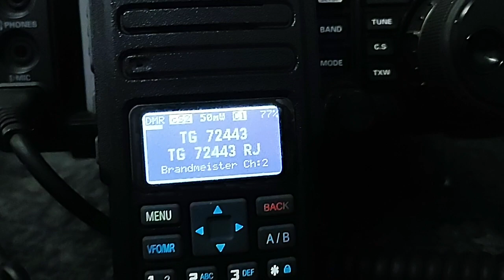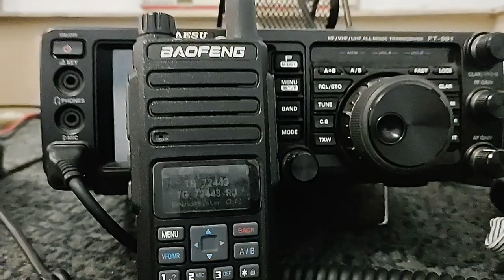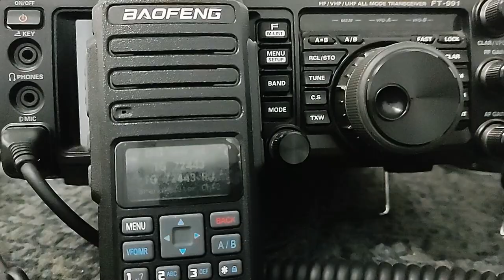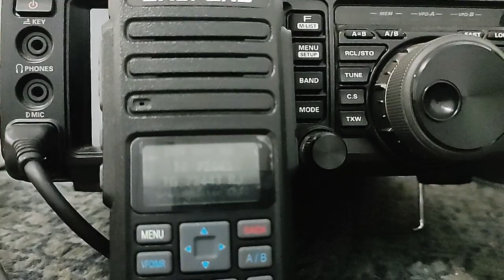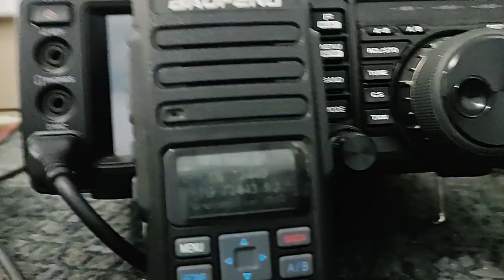baofeng dr 1801 não aceita open gd 77.. atenção